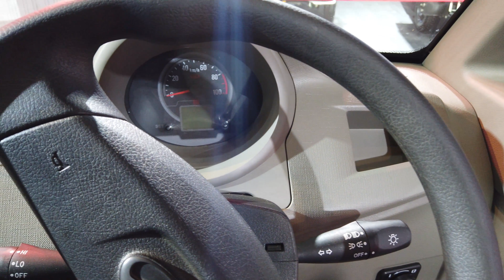2020 Mahindra jeeto plus BS6 Engine Unveiled auto expo 2020 | jeeto plus bs6 interior & Exterior